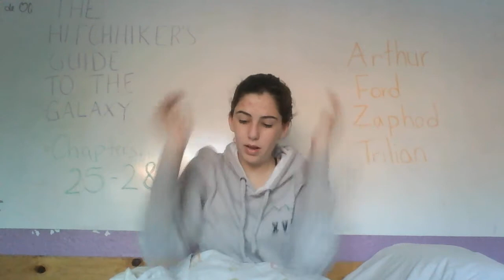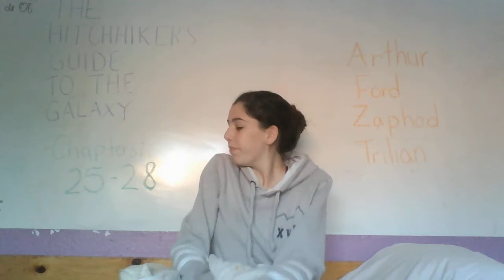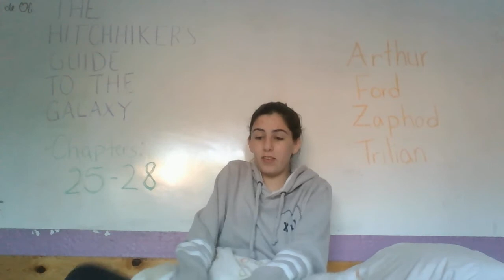Hitchhicker's Guide to the Galaxy Chpaters 25-28